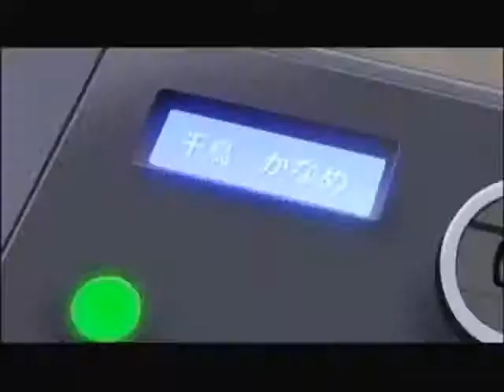Fullmetal Panic [AMV] Whatever it Takes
I'm sorry it's been so long since I've uploaded T^T I hope you enjoy the video :)